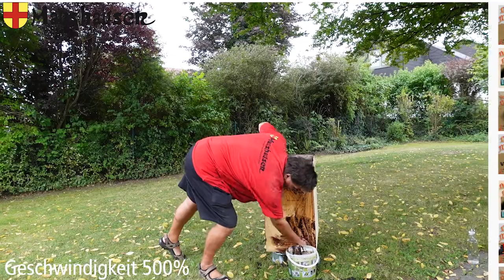Mit Kaffeesatz zur Altholzoptik – Bastelecke – Dünger, Rasendünger, Kaffee, Basteln, Altholz, Maus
Im letzten Teil der Videoreihe zum Neubau des Kreiseleystandes wurde ich häufig gefragt wie das mit dem Kaffeesatz färben geht. Aus diesem Grund und weil es mir Spaß macht Sauerei zu machen ist dieses Video entstanden.
Den Kaffeesatz hab ich die letzten Wochen gesammelt und auf dem Balkon getrocknet, damit er nicht anfängt zu Leben und eine Regierung zu Wählen.
Am Tag vor dem Dreh wurde der Kaffeesatz eingeweicht damit dieser seine Farbe gut an das Holz weitergeben kann.

eine Liste mit verschiedenen Dingen. Eine Bitte, unterstützt mich nur wenn Ihr Euch das finanziell auch erlauben könnt, ich bin keinem Böse der es sich nicht erlauben kann.

Ich mache auf diesem Kanal keine Lehrvideos. Wenn ich also irgendetwas falsch mache und Ihr es besser wisst, dann schreibt mir das doch bitte in die Kommentare. Solange eine Diskussion sachlich geführt wird habe ich damit kein Problem. Wenn es beleidigend wird erlaube ich mir Kommentare/Nutzer zu entfernen.
Ich versuche alle Kommentare zu beantworten, verspreche dies aber nicht.

Markus der Mäusegaukler

Alle als "Markus der Mäusegaukler" getroffenen Aussagen fallen unter die auch für Gaukler geltende Narrenfreiheit. Solltest Du dich also warum auch immer angegriffen fühlen fällt dies unter Narrenfreiheit welche auf "Kuony von Stocken" und das Jahr 1315 zurückgeht.
Des weiteren fallen sämtliche Aussagen unter die Künstlerische Freiheit.

In der Bastelecke geht es wie der Name schon sagt ums Basteln, alles was für Maushausen und die mäuse gebraucht wird, wird so weit wie möglich selbstgemacht und vor allem auch selbst wieder repariert, es geht um holz, metall ab und zu um elektronik eben als das was ein Mäusegaukler so auf den Mittelaltermärkte für seine Spiele benötigt. Manches wirklich mit einem Plan, anderes nach dem Motto einfachmachen oder wirdschonschiefgehen. Handwerken und Heimwerken sind hier nicht nur ein hobby sondern sparen auch extrem Geld und was man selbst gebaut hat kann man auch leicht wieder reparieren. Wenn es um elektrik oder elektronik geht werde ich vieles nicht zeigen, ich bin zwar gelernter Elektroinstallateur aber der Konsumet nicht unbedingt, darum werde ich was diesen Bereich angeht das nachmachen so schwer wie möglich machen. Aber wenn es um bohren, sägen und schleifen geht zeige ich das natürlich gerne.

in einem teil meiner videos geht es um das Mäuseroulette welches ab und an auch mal als Mäuseroulett oder ohne Umlaute als Maeuseroulette bezeichnet wird. Als Gauklermaus werden meine Mäuse bezeichnet da sie tapfere oftmals weit gereiste Wüstenrennmäuse sind. in einem format berichte ich von unterwegs wenn ich auf reisen bin, zumindest wenn diese reisen etwas mit dem mittelalter, dem kanal oder den mäusen zu tun hat. Als Mäusegaukler werde ich selbst bezeichnet. Das Mäuseroulette selbst ist ein Spiel mit der Maus der Hashtag dazu lautet SpielmitderMaus oder auch mal Mäusespiel. Mit der Sendung im Fernsehn hat dies aber nichts zu tun. Der Burghof des wahrscheinlich schönsten Mäuseroulette der Mittelalterszene und Projekt dahinter heißen Maushausen. Dort werden auch noch verschiedene Drachenspiele wie die Drachenfütterung, die Drachenhöhle und das Drachenschießen auch mal ohne ß als Drachenschiessen geschieben angeboten. Auch die Drachenhöhle und die Drachenfütterung gibt es als schreibweise ohne Umlaut da seht ihr dann Drachenhoehle bzw. Drachenfuetterung stehen. Ein Geschicklichkeitsspiel um einen Kreisel, ein Uraltes Spielgerät verbirgt sich hinter der Kreiseley. Weitere Angebote die Maushausen bietet sind das Kinderschminken und der Nachtwächter diese beiden Bereiche finden sich auf meinem YouTubeKanal allerdings noch nicht wieder. Achso, alle Drachenspiele unter einem Dach nennt sich das "Land der Drachen" als Rautezeichenzeugs so LandderDrachen geschrieben. Jedes Video welches hier auf meinem Kanal zu finden ist mache ich komplett selbst von der Aufnahme über den Viedeoschnitt mit adobepremiere bzw. AdobepremierePro neuerdings spiele (anderst kann ich das noch nicht bezeichnen) ich auch mit Aftereffects ebenfals aus dem Hause Adobe. Bei Adobeaftereffects ist aber noch sehr viel Luft nach oben. Hin und wieder geht es vor allem in der Bastelecke um Heimwerken, DIY, Reperaturen an meinen Spielen usw. In dem Geschichten aus Maushausen geht es um Märchen, Erzählungen und Phantasie.